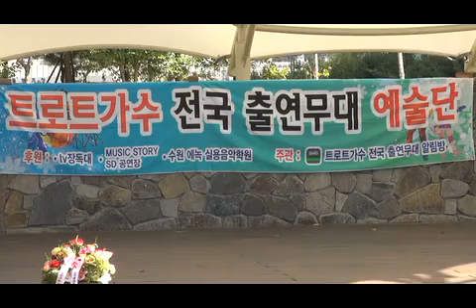가수 김순덕 성주풀이 구리 급식나눔 봉사공연 2017 10 7 (트로트 가수 전국 출연무대 예술단)